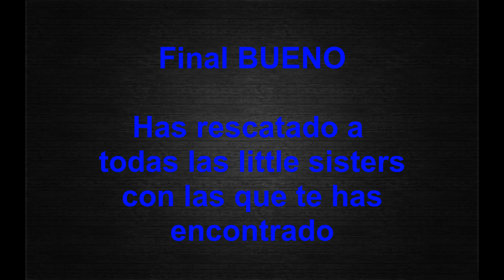TODOS LOS FINALES | BIOSHOCK 1 | COMO CONSEGUIR CADA FINAL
Realmente son tres los finales, el tercero sigue siendo el mismo que el final malo solo que se pone la música de fondo más tensa y triste, por eso no he visto necesario incluirlo en el vídeo.

·Final malo😭
Este final se consigue matando a la mayoría de las little sisters que te has encontrado.

·Final bueno😇
Este final se consigue rescatando a todas las little sisters que te has encontrado.